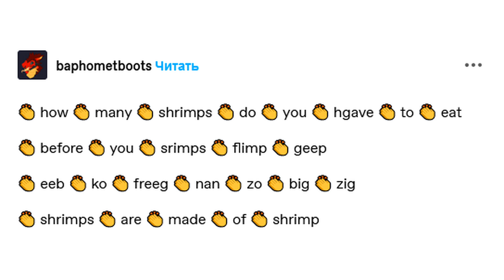how many shrimps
eat 2 much and you'll get sick